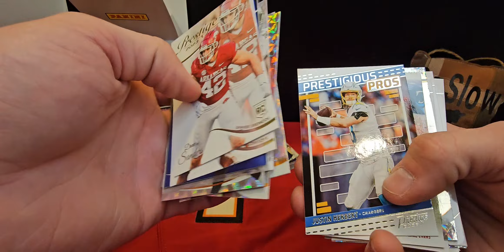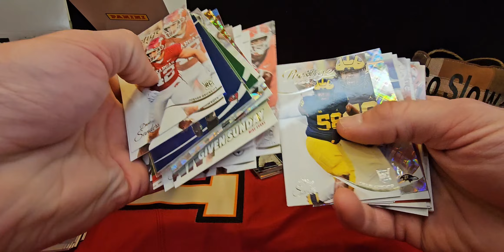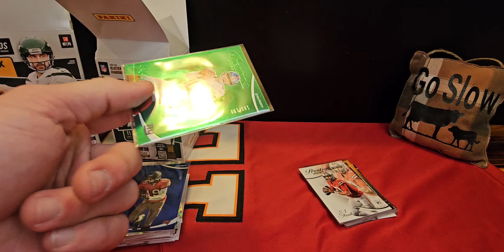**Re Cap**Prestige 2023 Mega box and Blaster Box - Only keeping 10%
@goslowrng Here
Just doing a little recap of our prestige 23 Mega and blaster Opening